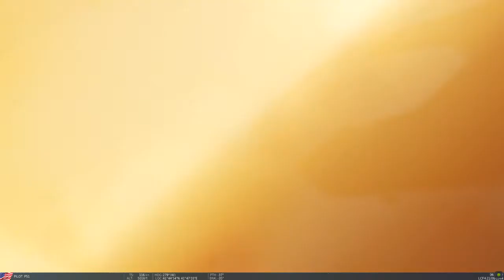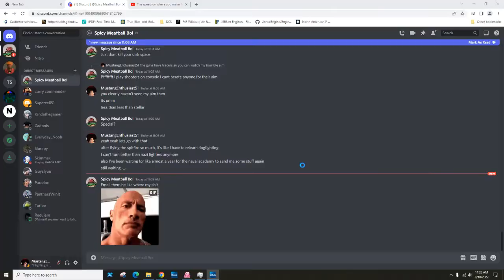Failing at Flying the DCS P-51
I forgot to turn on the an/aps-13  -_-
Timestamps:
fun stuff at 10:00
not so fun stuff at 16:16